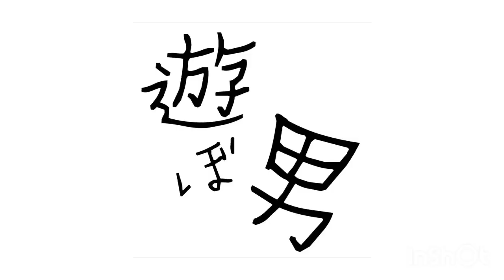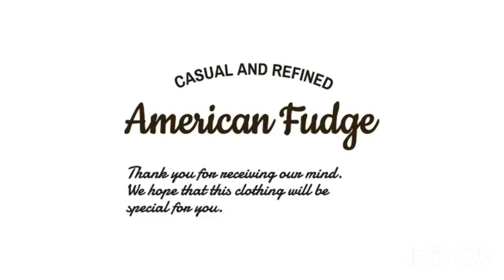豊橋市 アピタ向山店 【遊ぼ男チャンネル】 「開けるとこ見たって～」 アメカジ レディースファッション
365日「ジーンズで遊ぼう!」「ヤマトで遊ぼう!」

■求人